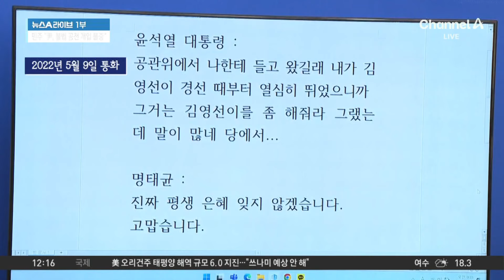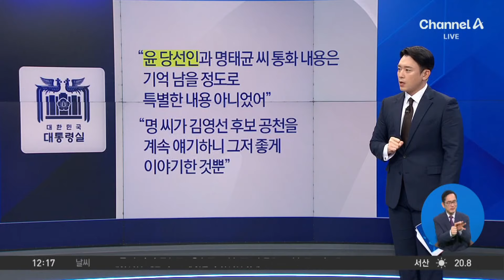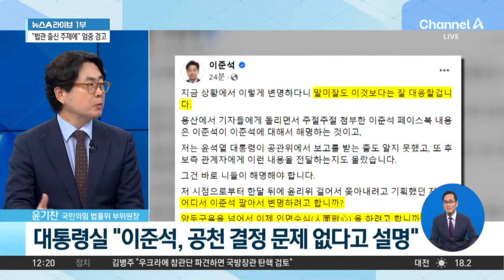민주, 윤 대통령-명태균 통화 녹취 공개…“김영선 좀 해줘라” / 채널A / 뉴스A 라이브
민주, 윤 대통령-명태균 통화 녹취 공개…“김영선 좀 해줘라”

■ 방송 : 채널A 뉴스A 라이브 (12시~13시 20분)
■ 방송일 : 2024년 10월 31일 (목요일)
■ 진행 : 구자준 앵커
■ 출연 : 강성필 민주당 국민소통위 부위원장, 박성민 전 민주당 최고위원, 송영훈 국민의힘 대변인, 윤기찬 국민의힘 법률위 부위원장

[구자준 앵커]
오늘 아침에 긴박하게 돌아갔던 소식을 지금부터 차근차근 알아보겠습니다. 오늘 아침 9시 30분에 더불어민주당이 긴급 기자회견을 열었습니다. 민주당은 윤석열 대통령의 공천 개입을 입증할 육성이 최초로 확인되었다고 주장하면서 윤석열 대통령과 명태균 씨의 통화 내용을 공개했는데요. 저희 방송 직전에 대통령실은 통화 사실은 인정했습니다. 하지만 내용은 부인한 상황입니다. 그리고 지금 속보가 하나 들어왔는데, 채널A 단독 취재 내용입니다. 지금 이 시각 검찰이 명태균 씨의 자택을 추가 압수수색하고 있다는 단독 보도 내용도 전해 드리겠습니다.

그러면 지금부터 오늘 아침에 민주당이 공개했던, 윤석열 대통령과 명태균 씨 간의 통화 녹음 내용부터 듣고 오겠습니다. 들으신 대로 더불어민주당이 긴급 기자회견을 열어서 통화 녹음을 재생했습니다. 내용을 저희가 텍스트로 풀었는데요. 2022년 5월 9일에 통화가 된 것이고요. 내용을 보면 윤석열 대통령이 “공관위(공천관리위원회)에서 나한테 들고 왔길래 ‘내가 김영선이 경선 때도 열심히 뛰었으니 김영선을 좀 해 줘라’ 그랬는데 당에서 말이 많다.”라고 하니 명태균 씨가 윤석열 대통령에게 “진짜 평생 은혜를 잊지 않겠다.”라고 했다는 것입니다.

대통령실에 입장을 내기 전까지는 통화를 한 당사자가 윤석열 대통령인지 아닌지 확인할 길이 없었는데, 대통령실에서 저희 방송 직전에 입장을 냈습니다. “당시 윤석열 당선인은 공관위로부터 공천 관련 보고를 받은 적도 없고, 공천을 지시한 적도 없다.” “공천 결정권자는 이준석 당시 당 대표였고, 윤상현 당시 공천관리위원장이었다.” 그리고 통화 사실 자체는 인정을 하면서 좋은 이야기를 한 것이라는 입장도 덧붙였습니다. “ 윤 당선인과 명태균 씨의 통화 내용은 기억에 남을 정도로 특별한 내용은 아니었다.” “명 씨가 김영선 후보 공천을 계속 이야기하니까 그저 좋게 이야기한 것뿐이다.” 송영훈 대변인님. 아무래도 당의 대변인이시니까 먼저 질문을 드려야 할 것 같습니다. 당에서는 지금 어떻게 보고 있습니까?

〈평일〉
08시 00분 라디오쇼 정치시그널·경제시그널 (유튜브 라이브)
08시 50분 김진의 돌직구 쇼
10시 20분 김진의 더라방 (유튜브 라이브)
12시 00분 뉴스A 라이브
15시 50분 이야기 더
17시 20분 뉴스TOP10
19시 00분 뉴스A

〈주말〉
12시 00분 토요랭킹쇼·뉴스A 라이브
17시 40분 뉴스TOP10
19시 00분 뉴스A